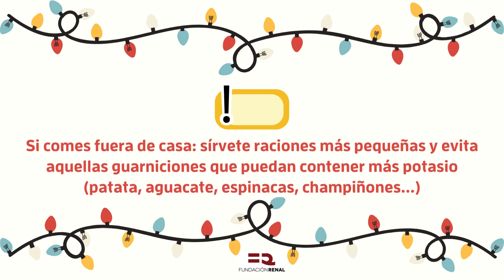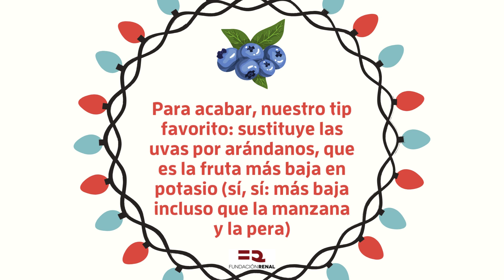Consejos de nuestras nutricionistas para disfrutar esta navidad aunque tengas enfermedad renal